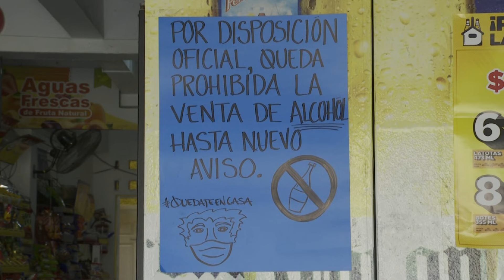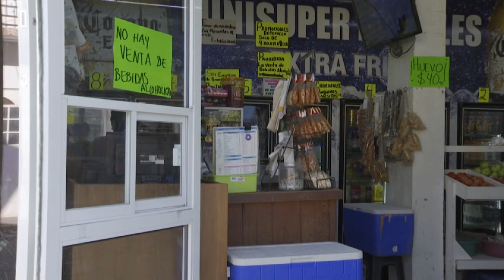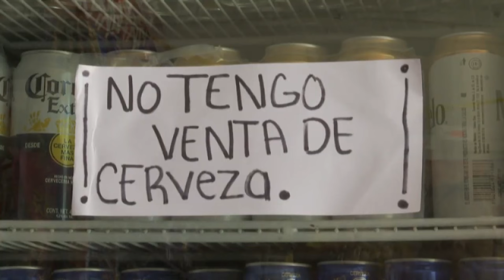Habrá Ley Seca a medias en Puerto Vallarta por las elecciones 2024 | CPS Noticias Puerto Vallarta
¡Sin alcohol en las elecciones2024! 🍻❌ Este sábado y domingo habrá ley seca en la ciudad, así lo confirmó el alcalde interino. 👇